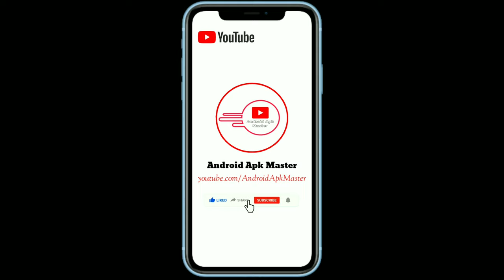Top 5 || Subscribe And Bell icon Green Screen || No Copyright 🔥🔥🔥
💁🏻‍♂My Information
Name : Shohan Bin Shorab